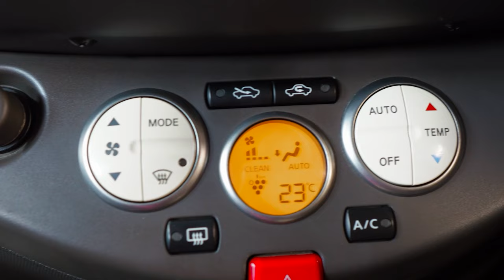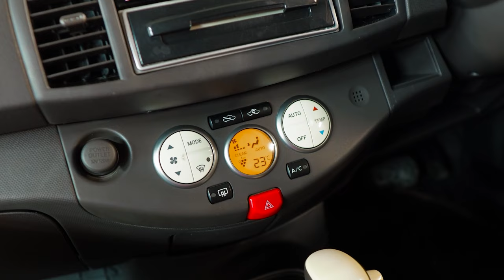Nissan March K12 | Сильные и слабые стороны бюджетной малолитражки. Стоит ли брать?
Друзья, всем привет! Ниссан Марч в кузове K12 - маленький городской хэтчбэк с крайне необычной внешностью. В настоящее время эти автомобили, будучи уже в возрасте, изрядно подешевели на вторичном рынке. Если Вам нужна недорогая и не затратная в плане обслуживания малолитражка, возможно Вы обратите внимание на эту модель. А вот о тех особенностях, про которые нужно знать, чтобы покупка оправдала ожидания, мы расскажем в данном видео сюжете.

★ Продажа Авто
★ Покупка Авто